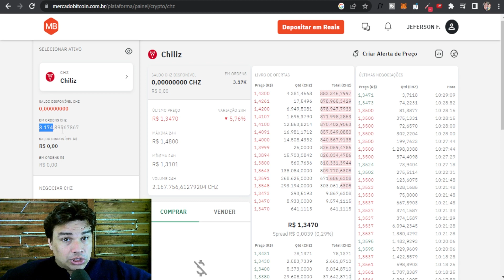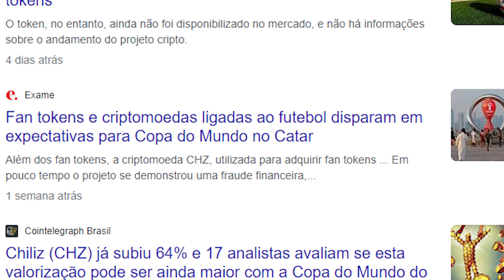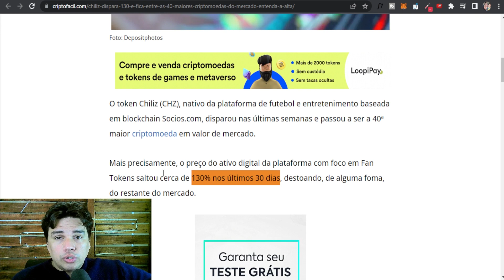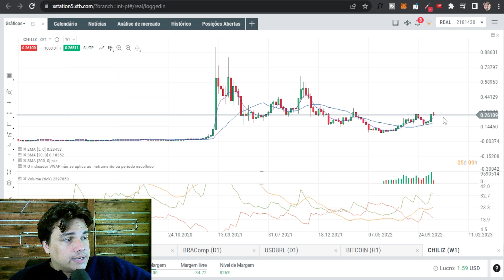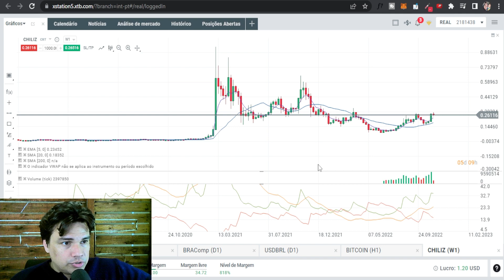Criptomoeda CHILIZ (CHZ) Vai VALORIZAR Muito ENTENDA o MOTIVO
⚡(ASSISTA ATÉ O FINAL PRA NÃO FICAR COM DÚVIDAS) ⚡

➡️Telegram Canal do Frazão dicas e ideias.

⚡IMPORTANTE
Este vídeo não é uma recomendação de compra ou investimento.